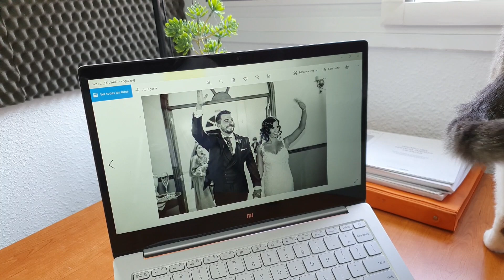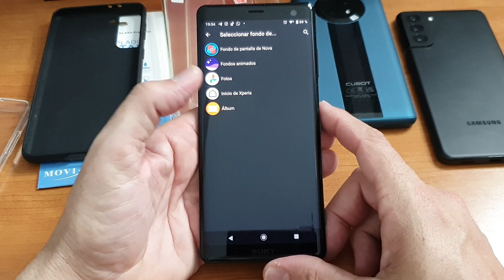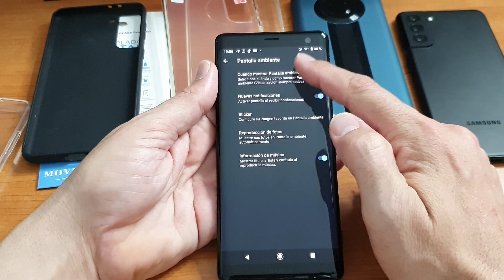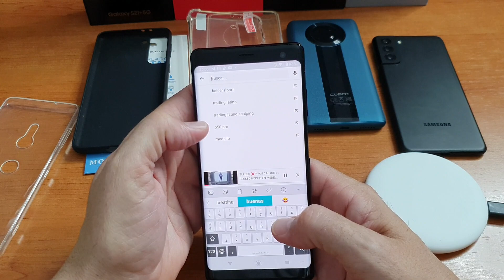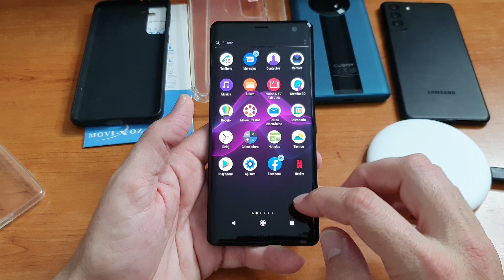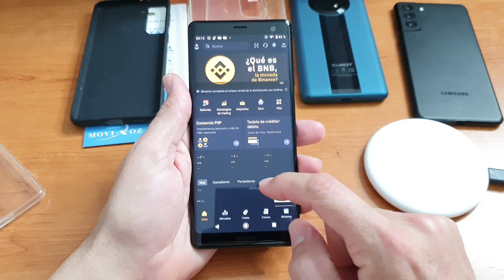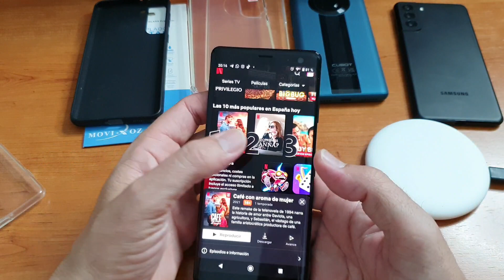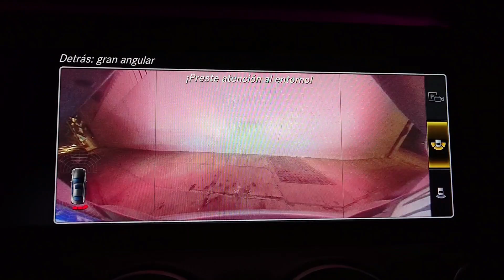Sony XZ3 en 2022 Cuando los moviles eran de máxima calidad